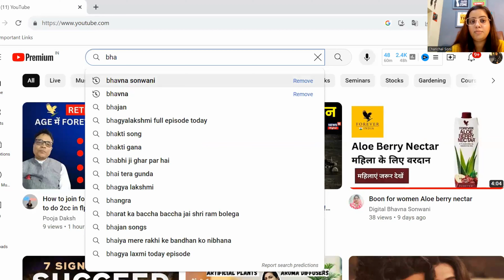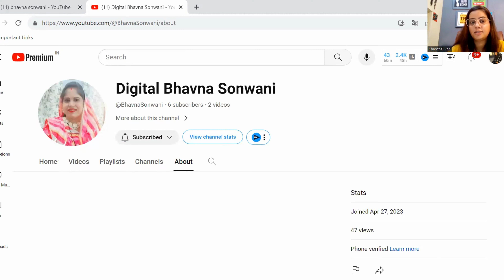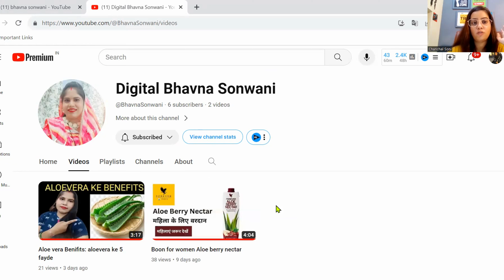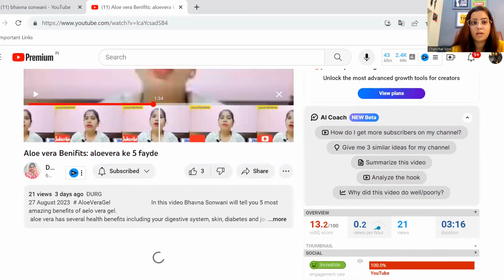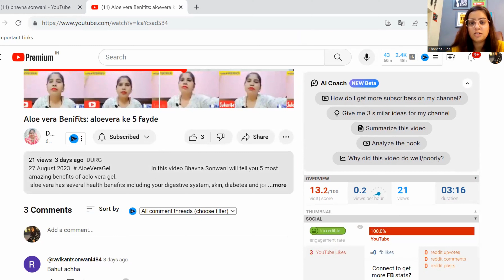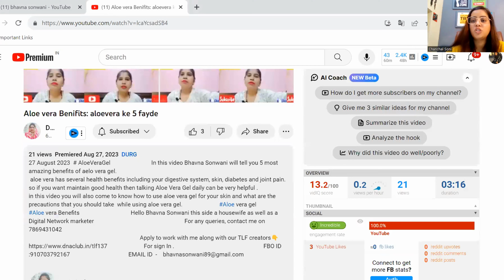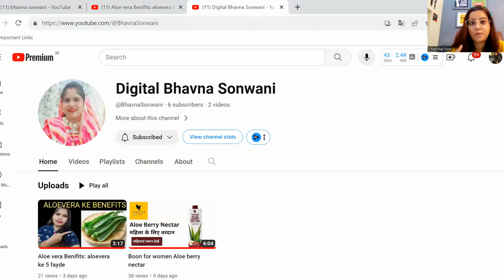YT Channel Audit of My Newly Joined Downline | Forever Living Products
This video is all about "YT Channel Audit of My Newly Joined Downline".
I am using following Equipment and Tools ⬇️⬇️:

Realme Buds 2 Wired in Ear Earphones with Mic (Black)

MI Dual Driver Wired in Ear Earphones with Mic (Black)

Realme 9 Pro+ 5G (Aurora Green, 6GB RAM, 128GB Storage)

Boya Mic

Best Affordable Tripod

HP Wireless Mouse

Cell Phone Holder with Tripod

Atomic Hobbit by James Clear (Must Read Book)

Video Editor: Canva Pro